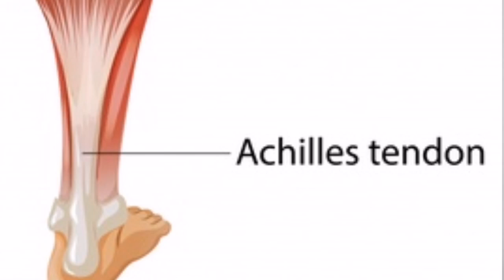Glavni uzroci i simptomi UPALE AHILOVE TETIVE